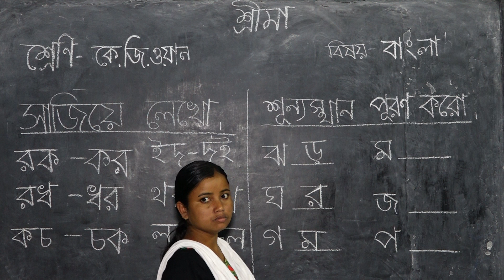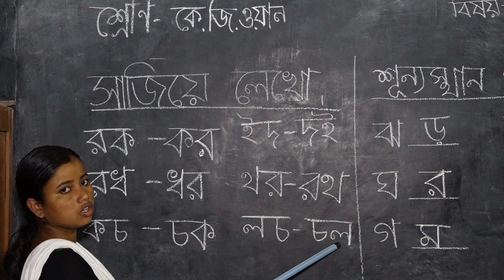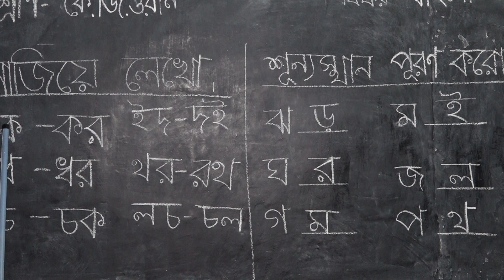CLASS KG-1-SUMONA BAURI-BANGLA 13.06.2020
CLASS- KG-1 ER BANGLA CLASS NICHEN SUMONA BAURI DIDI.